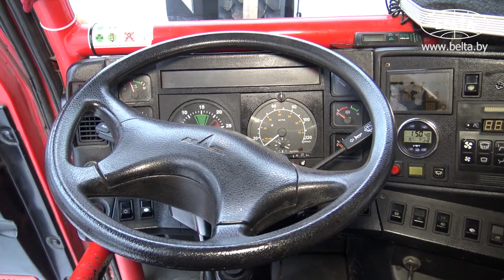Команда "МАЗ-СПОРТавто" презентовала спорткары перед ралли "Дакар-2020"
Команда "МАЗ-СПОРТавто" презентовала спорткары перед ралли-рейдом "Дакар-2020", который пройдет 5-17 января 2020 года в Саудовской Аравии.